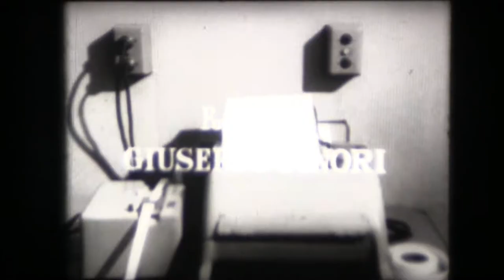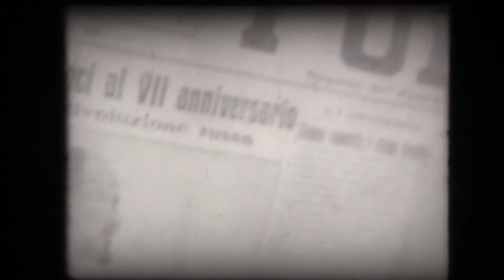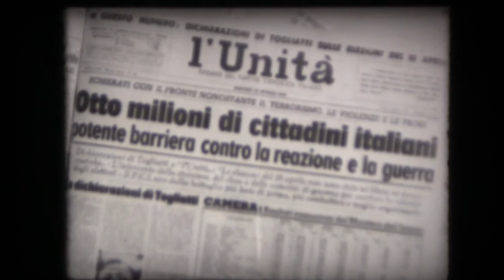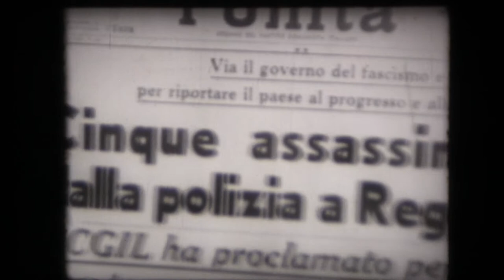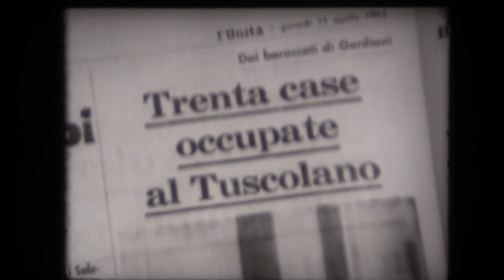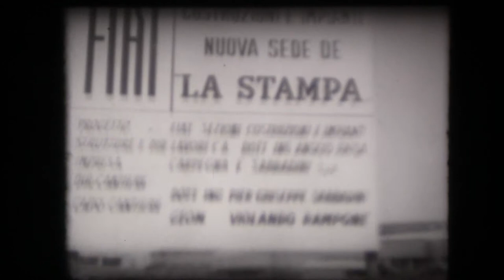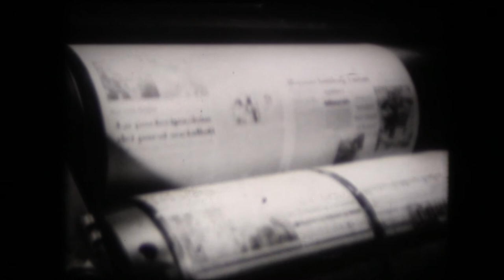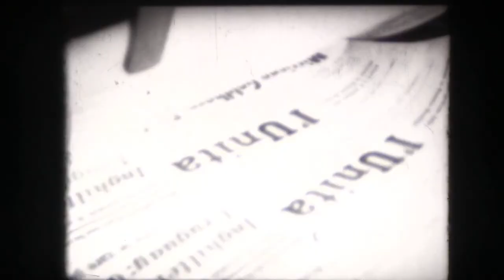l'Unità, quarant'anni di storia del quotidiano politico italiano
l'Unità, quarant'anni di storia del quotidiano politico italiano in un documentario in pellicola 16 mm B&N, sonoro ottico. Fondo cinematografico del Museo nazionale della Fotografia di Brescia.